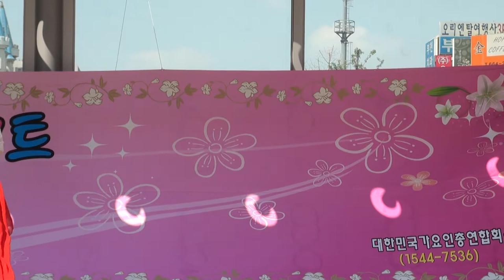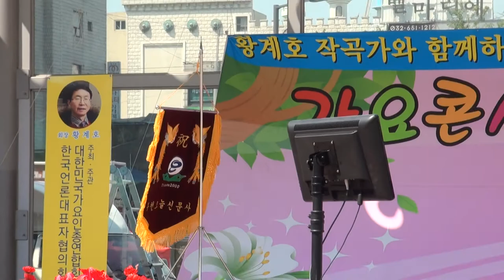차여인 가수(무슨사랑*님마중*님의향기*홍랑)황계호 가요콘서트56회부천마루광장17-5-17편집자 장털보